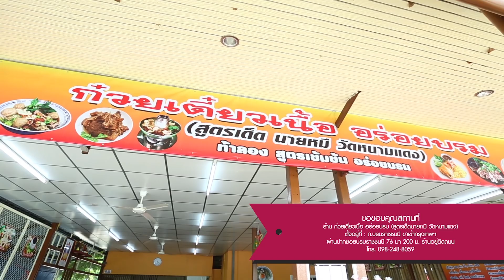ก๋วยเตี๋ยวเนื้อ อร่อยบรม (สูตรเด็ดนายหมี วัดหนามแดง) | อร่อยเลิศกับคุณหรีด | 8 ต.ค. 62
ก๋วยเตี๋ยวเนื้อ โดดเด่น แตกต่างด้วย เนื้อวัวไทยบราห์มันจากฟาร์ม เนื้อขุนเต็ม 3 เดือน พิเศษด้วยน้ำซุปที่เคี่ยวจากโครงเนื้อวัวพันธุ์ไทยบราห์มันเช่นกัน ต้มเคี่ยวกับสมุนไพรไทยจีน 5 ชนิด พร้อมเครื่องปรุงรสจากฮ่องกง"

ร้าน : ก๋วยเตี๋ยวเนื้อ อร่อยบรม (สูตรเด็ดนายหมี วัดหนามแดง)

ที่ตั้ง : ถ.บรมราชชนนี ขาเข้ากรุงเทพฯ ผ่านปากซอยบรมราชชนนี 76 มา 200 ม. ร้านอยู่ติดถนน

(เปิดบริการ 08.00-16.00 น. หยุดทุกวันพุธที่ 2 และ 4 ของเดือน)

Facebook : ก๋วยเตี๋ยวเนื้อ อร่อยบรม - สูตรเด็ดนายหมี วัดหนามแดง